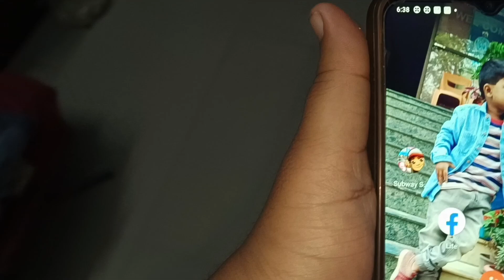Mobile prank with my mom 📱🤣🤣